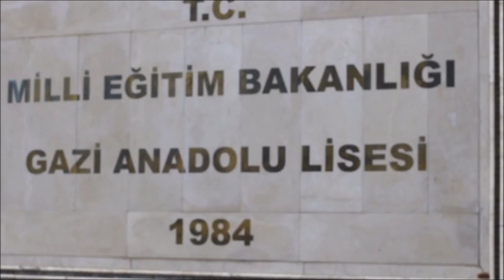GAZİ ANADOLU LİSESİ 2017 - Alperen Karaca ve KOMİTESİ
''Hayallerinizin de ötesi...''

Kamera : Ayberk Gönülrazı

Düzenleme : Alperen Karaca, Ayberk Gönülrazı, Taha Baransel

Genel Kurgu : Yağmur Aksoy, Zeynep Üzel

GAL 2017  ©